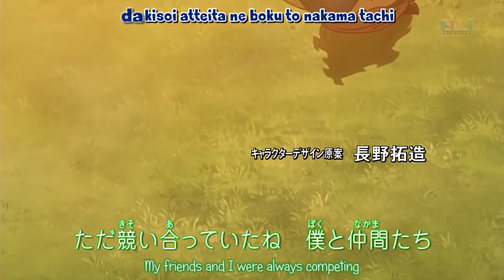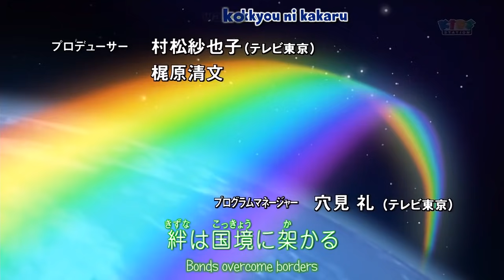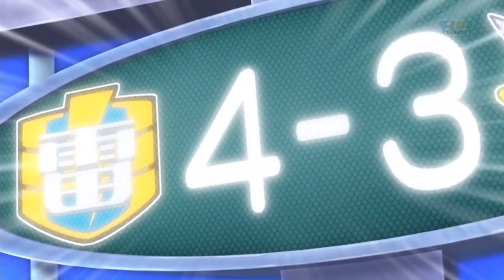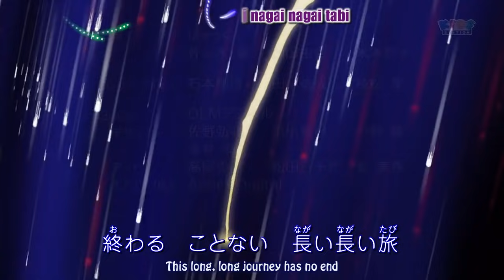Inazuma Eleven (Los Super Once) - Capitulo 62 - HD Español (Latino)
Latino: La Batalla Final Con Genesis 2ª Parte
Castellano: El Partido Definitivo! Génesis, 2ª Parte